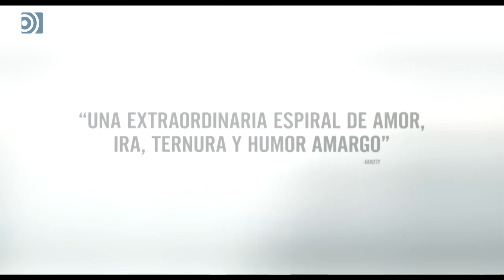Crítica de la película: 'Manchester frente al Mar'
Manchester frente al mar es el título analizado esta semana por Andrés Arconada. Una cinta dirigida por Kenneth Lonergan y protagonizada por Casey Affleck, nominado al Oscar por su brillante interpretación.